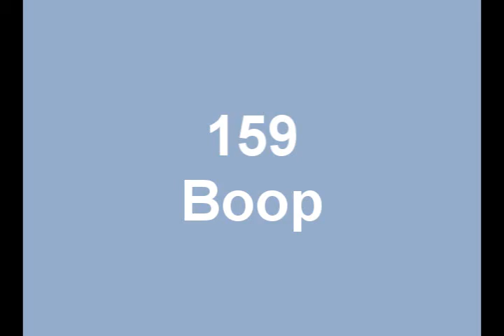Boop (2021)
Episode 159. 41music.net Fortnight Song for March 1, 2021.
Featuring Space Ghost himself, George Lowe.